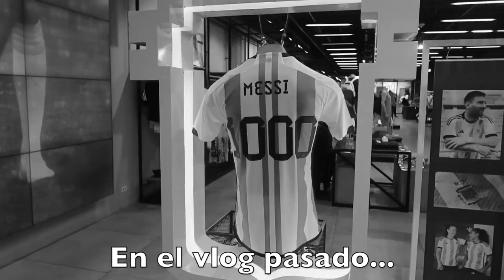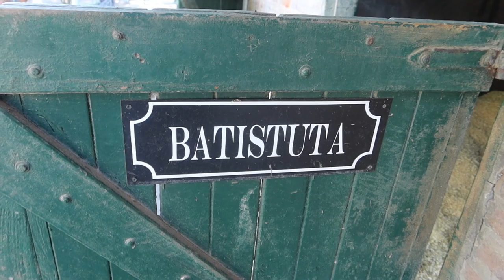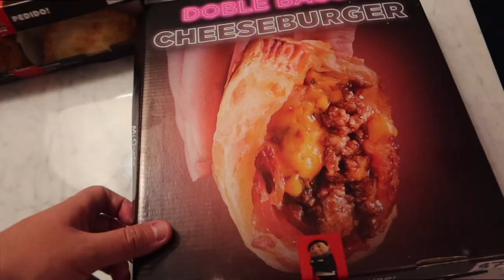¡MESSI, CABALLOS Y ASADO EN NUESTRO QUINTO DÍA EN BUENOS AIRES!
En el vlog de hoy nos acompañarán en nuestro 5to día en Buenos Aires, Argentina. Fuimos a los caballos, comimos delicioso y vimos Gran Hermano 2022 @FutbolalChile .

Subs: 50,072